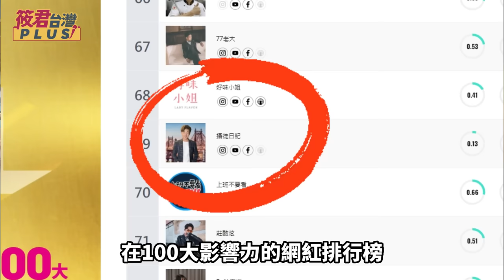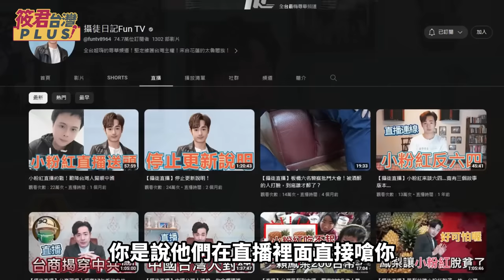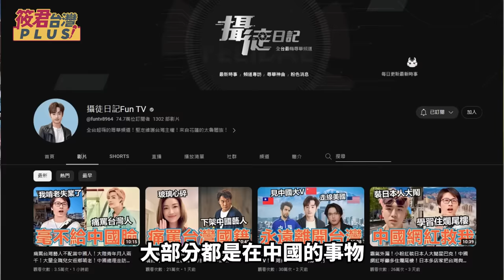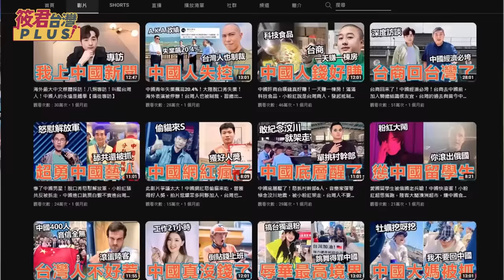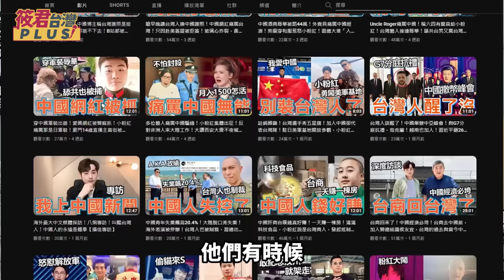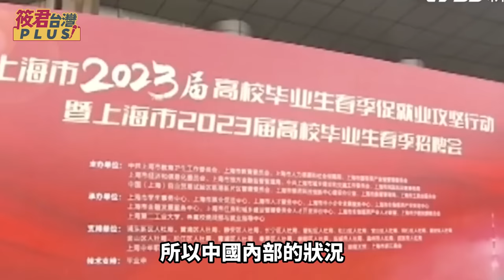八炯專訪！小粉紅剋星！關心中國也等於救台灣！中國人正在清醒【攝徒專訪】@hc.taiwanplus